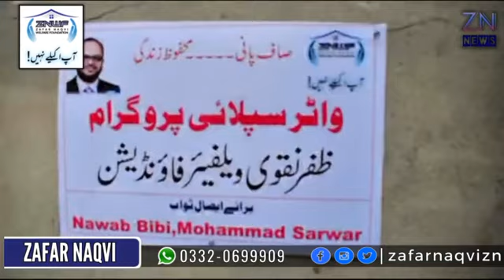PTI will gain or lose from Sunni Ittehad Council's Alliance? zafar naqvi zn news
Why there is still stalemate and no agreement between PMLN and PPP?
PTI's 50 MNA's joined sunni ittehad council, Zafar Naqvi ZN News